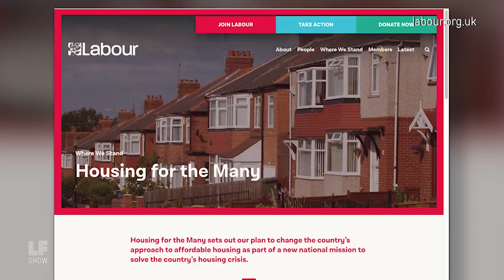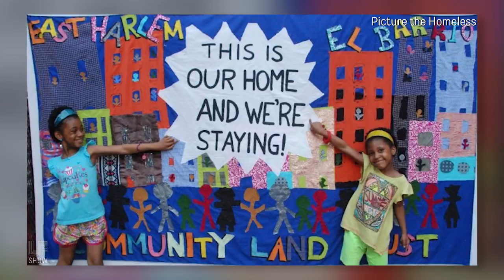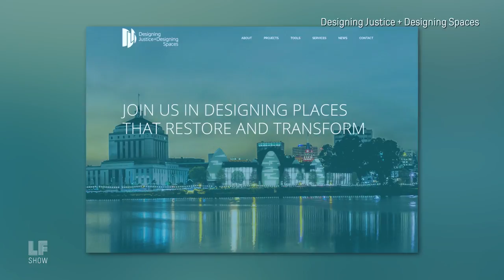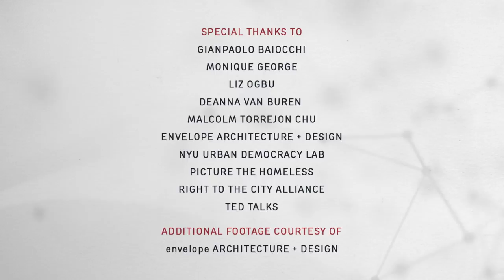Communities Over Commodities: How to Get There?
Housing affordability and power by design? This week on the show, Monique George of Picture the Homeless and Gianpaolo Baiocchi from NYU's Urban Democracy Lab argue that a truly just housing policy requires a shift in power. Then, from our TED Women series, two architects who are combatting the effects of gentrification and serving low-income communities through innovative design.